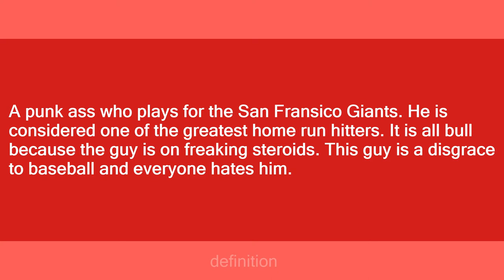Barry Bonds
Slang flashcards: